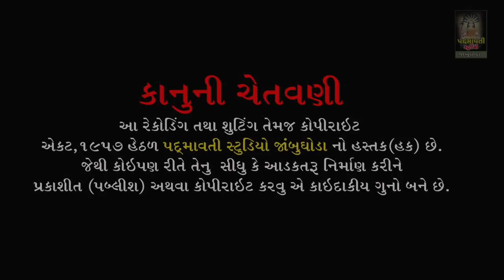Huto Tamane Samaru Ganpati Garvare || Savita Rathva || Rebari , Ta- Devgadh Bariya || 2022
બેન્જો:- Pravin Rathva
તબલા:- Pradhuman Tabala , Bharat Tabala
મંજીરા:- Pravin Manjira , Ajay Manjira
સાઉન્ડ:- Alakhdhani Sound